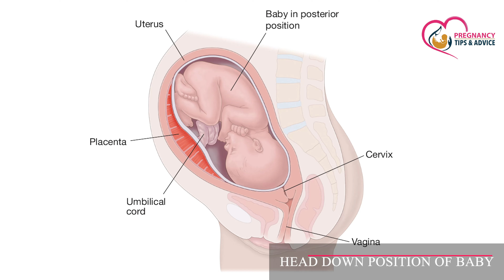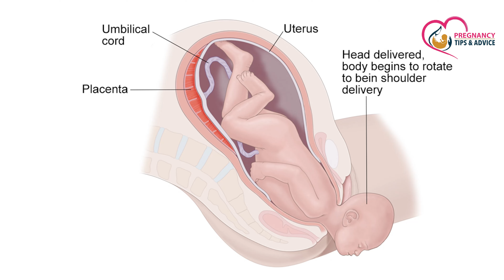Baby ko head down position me kaise laye | Baby Cephalic Position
Baby ko head down position me kaise laye | Baby head down position | Baby Cephalic Position - Pregnancy ke 8 ve mahine me aate hi sabhi mahilao ke dimag me yhi sawaal aata hai ki baby head down position me kaise aayega aur isiliye ye janna ki baby ko head down position me kaise laye aur is video me isi baare me baat karenge